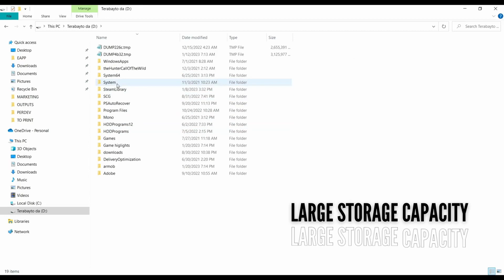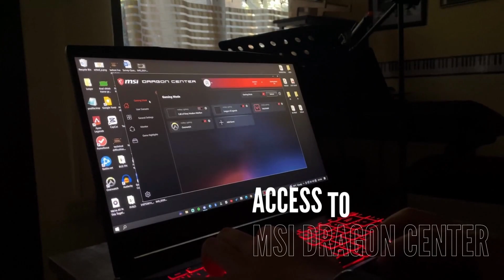MSI - Play anytime, anywhere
This video is solely for academic purposes. It has no monetary intentions. All rights are reserved to the owners of the audio and brand shown in the video. I love MSI